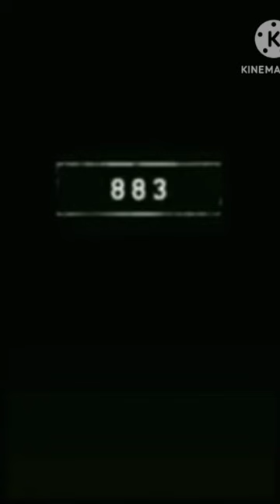Ostrich before 5000bce